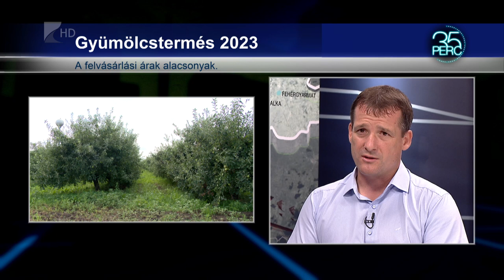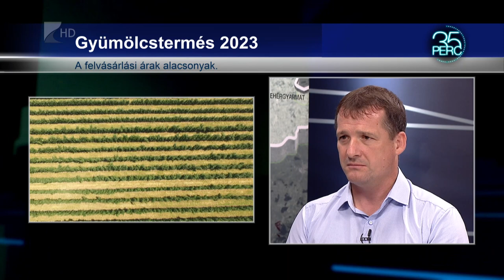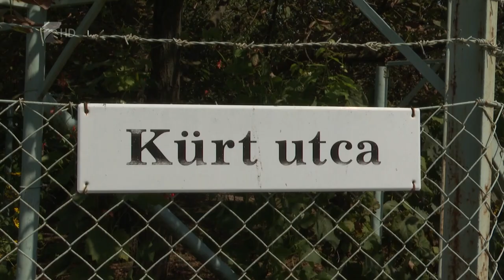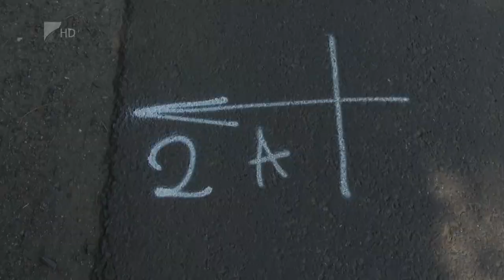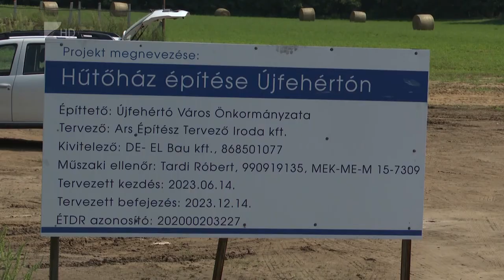35 perc - 2023.08.28.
Témák:

1. Árvízvédelem – erősítik a töltést a Kraszna mentén
2. Gyümölcshelyzet – jó a hozam, de alacsony a felvásárlási ár
3. Fejlesztések – utakat építenek és épületeket korszerűsítenek Újfehértón